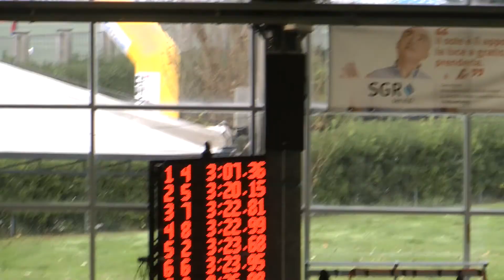John 2 200RA Riccione 07122014